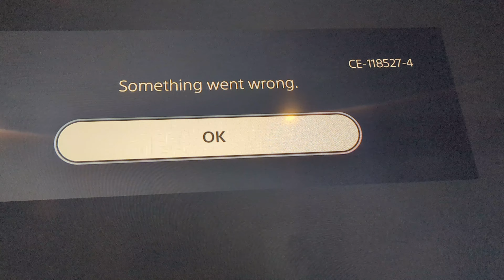modern warfare 2 not working